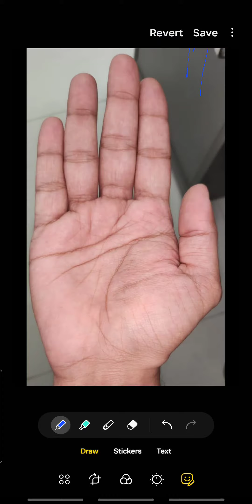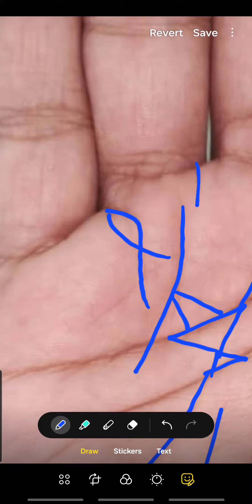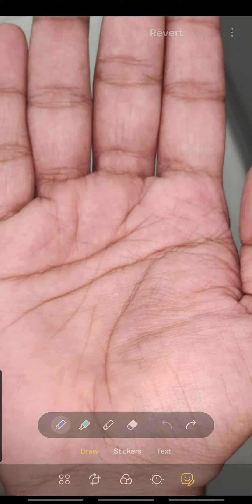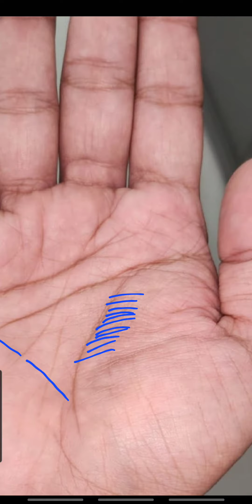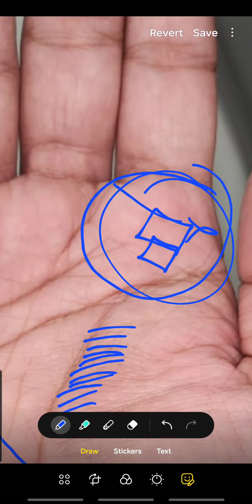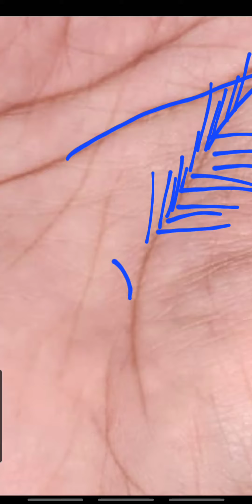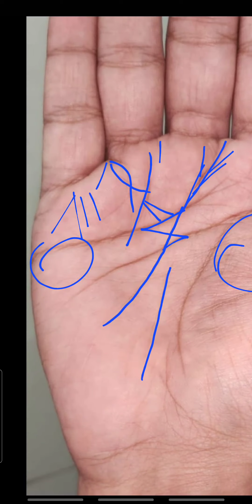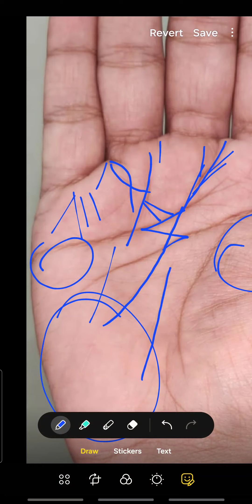ऐसा fish sign आपको बहुत धनवान बनाता है ।। fish sign palmistry ll